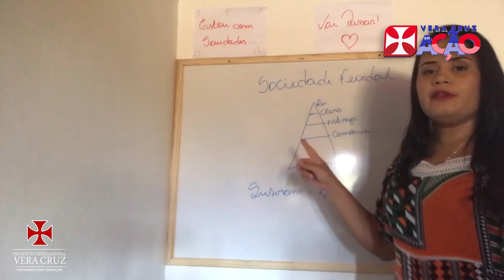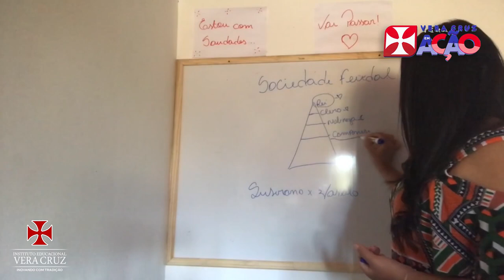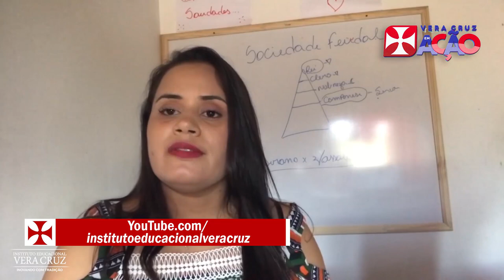Aula de História - Prof. Rosinis Rocha - 7º Ano Fundamental - Unidade Teixeira e Patos